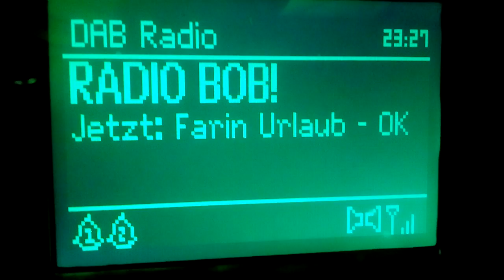THEMA: Geiles Lied 2 / derneueflo--Das Original